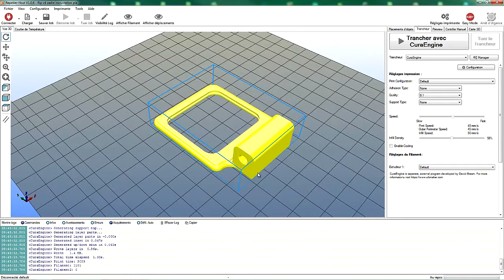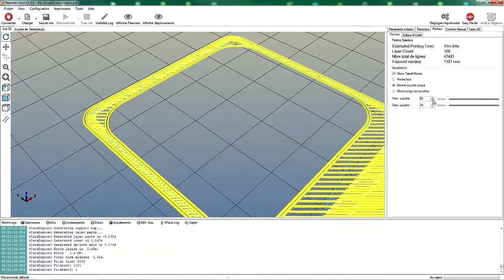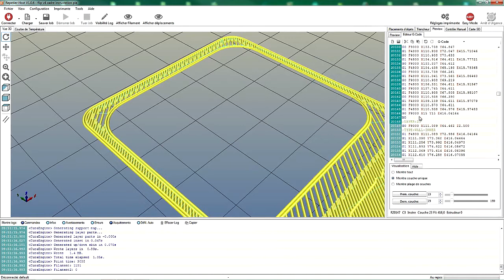g-code mode pause or stop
petite présentation de l utilisation du g-code mode pause afin de pouvoir inséré un objet dans une pièce durant le processus d impression